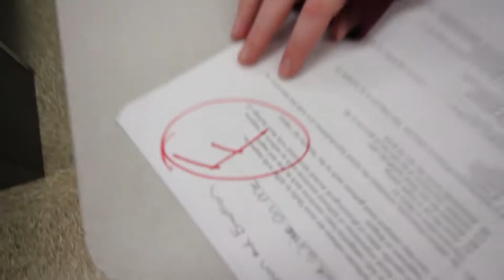Maddys row Shot Story